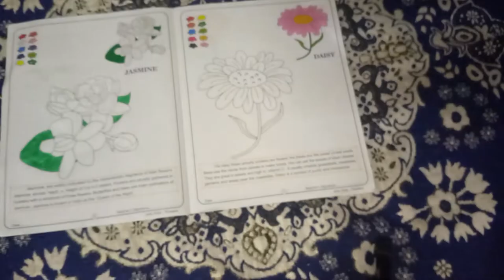Colouring Vlog of Daisy